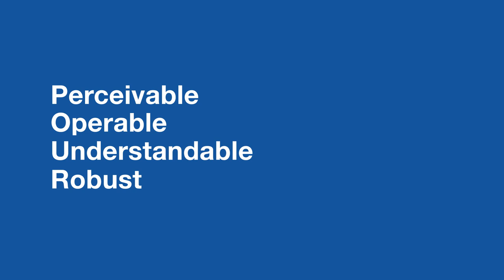POUR: The 4 principles of accessibility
The GDS Accessibility team is here to make it easier for departments to build digital services that can be used by everyone.

Alistair Duggin, Head of Accessibility at GDS, explains the four 'POUR' principles of accessibility. Services have to be: Perceivable, Operable, Understandable, Robust.